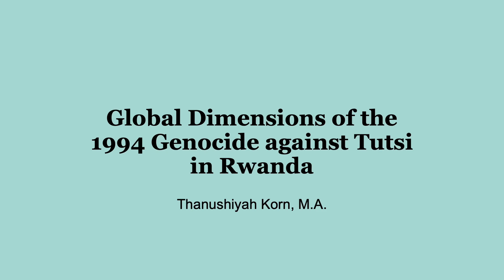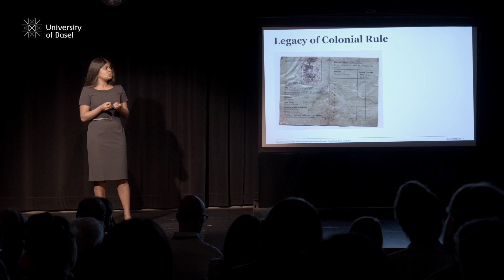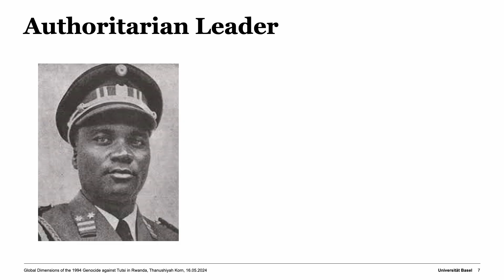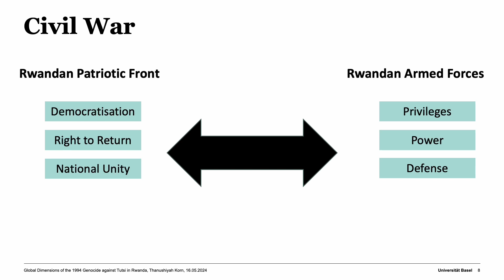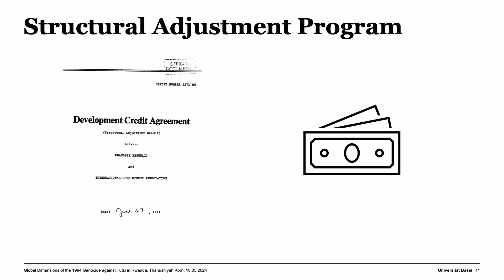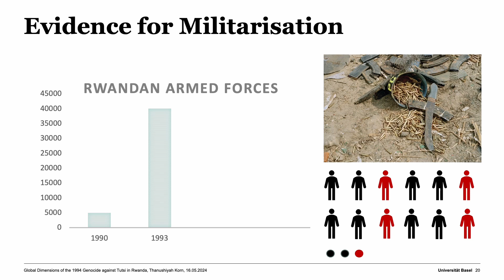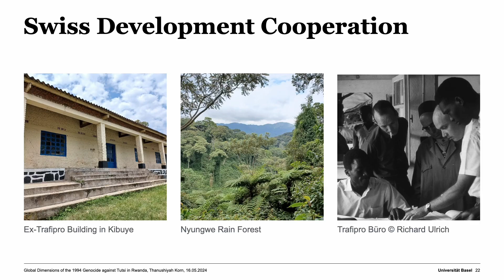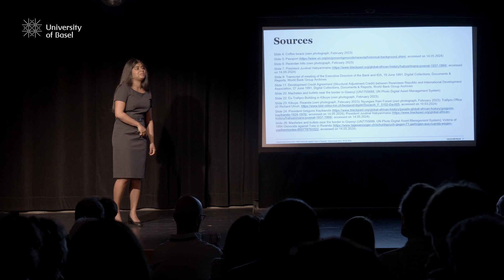Global Dimensions of the 1994 Genocide against Tutsi in Rwanda - Thanushiyah Korn | diss:kurs 2024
It's been 30 years since the international community turned a blind eye to the 1994 Genocide against Tutsi in Rwanda. Using the case of financial aid from the International Development Association, Thanushiyah Korn illustrates the role that international actors played on Rwanda's path to genocide. She argues that the extent of the crime that cost over 800'000 people's lives within 100 days cannot be understood without considering the global dimensions of the genocide.

This video is a recording of Thanushiyah Korns presentation at the diss:kurs 2024 event, where doctoral candidates and postdocs of the University of Basel presented their research project to an academic and broader public.